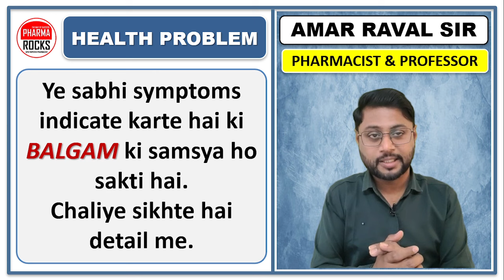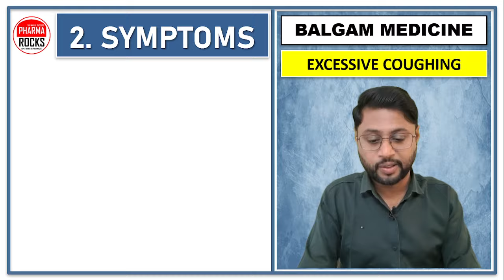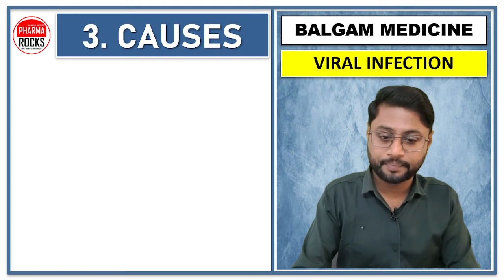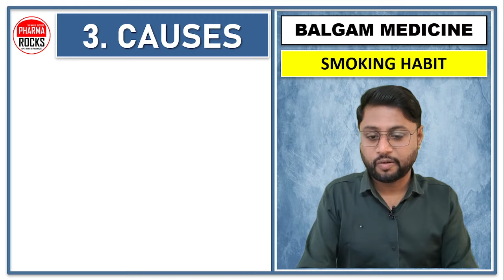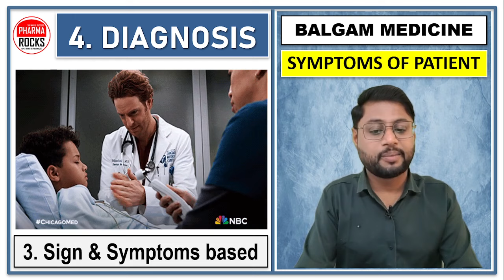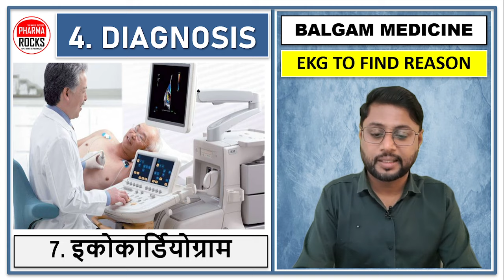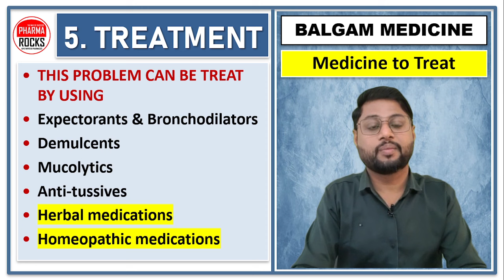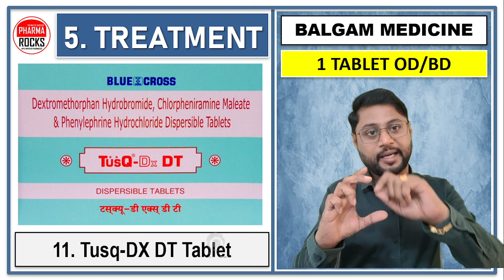गले में फंसा बलगम निकालने की नयी दवाइया, New Medicine 💊for Balgam, Phlegm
ASSISTANT PROFESSOR
FOUNDER PHARMAROCKS
PHD SCOLAR (GTU AHMEDABAD)

📚 STUDY MATERIAL
👨🏼‍🏫 VIDEO LECTURE
📊 TEST SERIES

गले में फंसा बलगम निकालने की नयी दवाइया,
बलगम की नयी दवाइया,
बार बार बलगम आना,
बहती या भरी हुई नाक,
गीली खांसी आना,
छाती में कफ जमा होना,
बलगम का इलाज,
BALGAM KI MEDICINE,
Balgam new medicines,
बलगम क्या होता है?,

'गीली' या छाती वाली खांसी तब होती है, जो बलगम या कफ (फ्लेम) (थूक) पैदा करती है।
कई स्थितियों में अधिक बार खांसी हो सकती है, तीन सप्ताह से कम समय तक रहने वाली खांसी एक तीव्र खांसी है।
खाँसी एक सामान्य प्रतिवर्त क्रिया है
जो हमारे गले से बलगम या बाहरी जलन को साफ करती है।
जबकि हर कोई समय-समय पर अपना गला साफ करने के लिए खांसता है